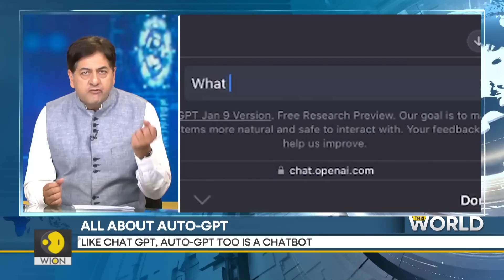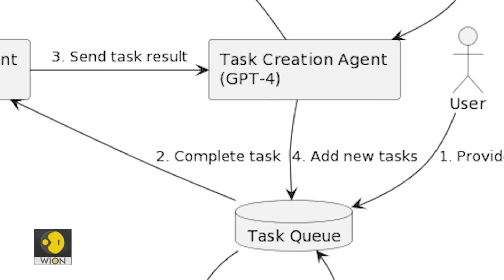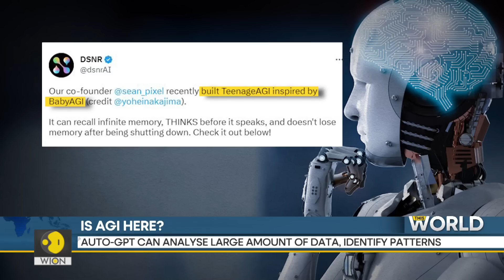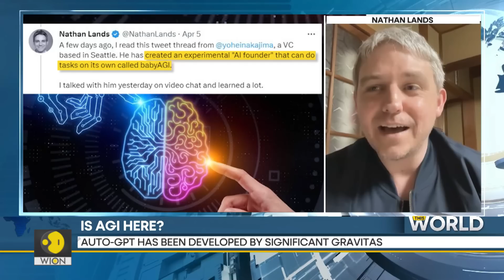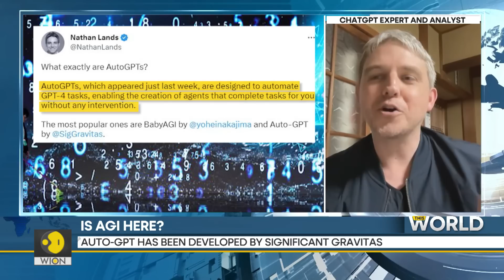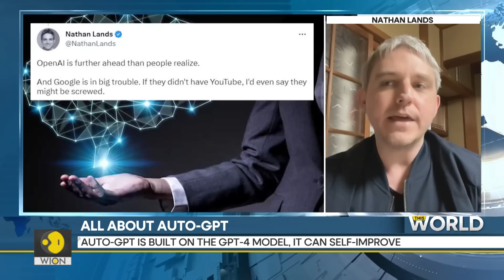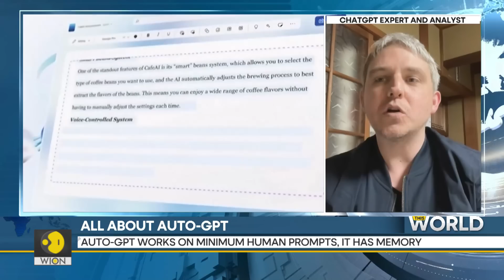Auto-GPT: The new powerful AI tool that gives you a sneak peek into the future | This World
GPT-4 is just a month old, and we already have another revolutionary AI tool- Auto-GPT. The open-source programme functions almost autonomously, it has a memory and also access to the internet. Basically, Auto-GPT can perform a task- from coming up a marketing plan to writing a podcast- without any human help. Does this mean we are a step closer to superintelligence? Listen in to Vikram Chandra.